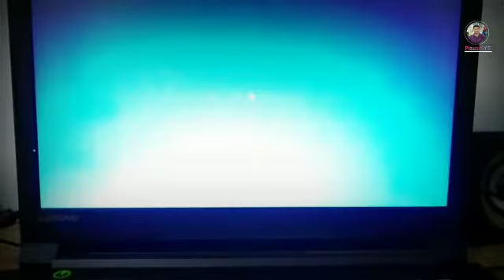cinematic try krsilu alp ।।। baki vlog ahi ase parakhi mane।।।